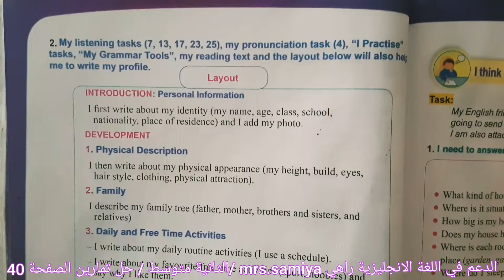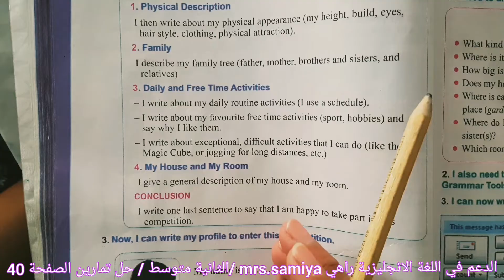الثانية متوسط/ الصفحة 40/ كتابة فقرة حول (التعريف بالنفس، اليوميات، و وصف المنزل) لغة إنجليزية